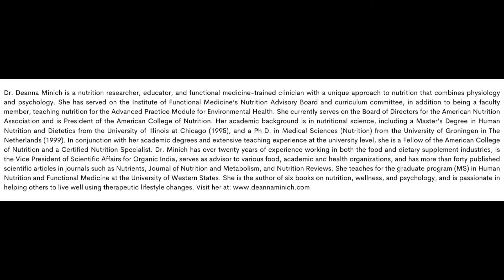NatChat with Dr Deanna Minich September 2021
Chatting today with Dr Deanna Minich about Whole Foods and her Food and Dpirit way of approaching health, wellness and nutrition.

Dr. Deanna Minich is a nutrition researcher, educator, and functional medicine-trained clinician with a unique approach to nutrition that combines physiology and psychology. She has served on the Institute of Functional Medicine’s Nutrition Advisory Board and curriculum committee, in addition to being a faculty member, teaching nutrition for the Advanced Practice Module for Environmental Health. She currently serves on the Board of Directors for the American Nutrition Association and is President of the American College of Nutrition. Her academic background is in nutritional science, including a Master’s Degree in Human Nutrition and Dietetics from the University of Illinois at Chicago (1995), and a Ph.D. in Medical Sciences (Nutrition) from the University of Groningen in The Netherlands (1999). In conjunction with her academic degrees and extensive teaching experience at the university level, she is a Fellow of the American College of Nutrition and a Certified Nutrition Specialist. Dr. Minich has over twenty years of experience working in both the food and dietary supplement industries, is the Vice President of Scientific Affairs for Organic India, serves as advisor to various food, academic and health organizations, and has more than forty published scientific articles in journals such as Nutrients, Journal of Nutrition and Metabolism, and Nutrition Reviews. She teaches for the graduate program (MS) in Human Nutrition and Functional Medicine at the University of Western States. She is the author of six books on nutrition, wellness, and psychology, and is passionate in helping others to live well using therapeutic lifestyle changes.